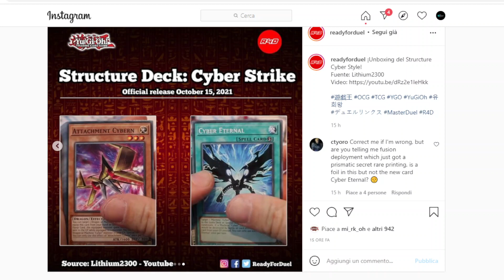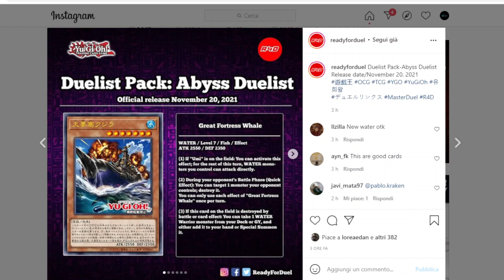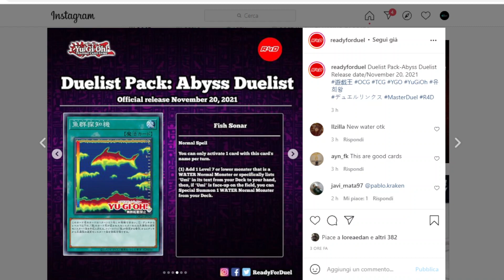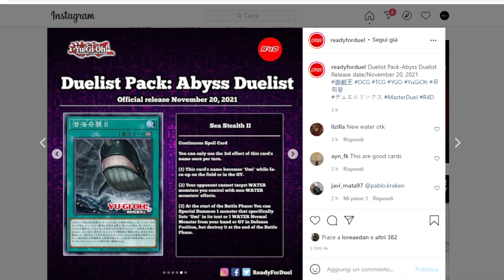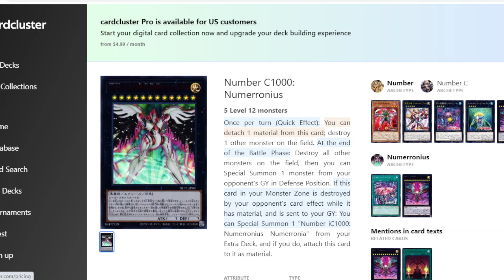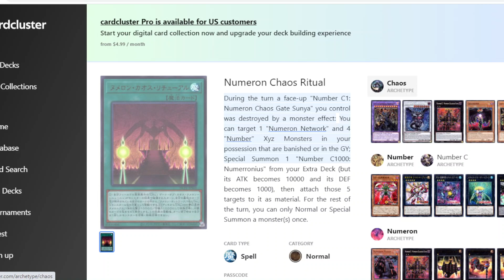TUTTE le FOIL di CYBER STRIKE, Duelist Pack ABYSS DUELIST e SPOILER MAXIMUM GOLD EL DORADO YUGIOH